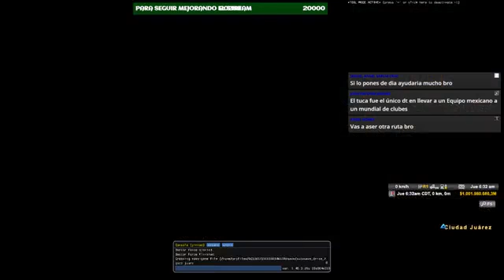mắt thấy tam trưởng lão muốn hắn bỏ tiền